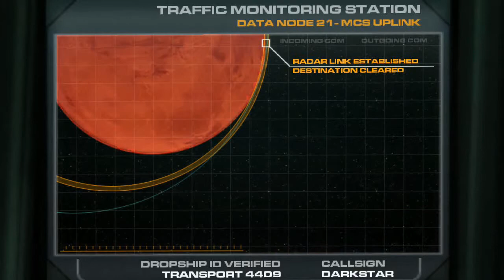Getting Controls Under Things - Doom 3: BFG Edition (Part 1) - Trivial Punk Gaming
If you only knew how long I spent setting up the controls... it was about 3 minutes, but I didn't want to leave it hanging in the video. I know not everyone likes this Doom, but I enjoy its nice, relaxing pace. So, let's get into it!